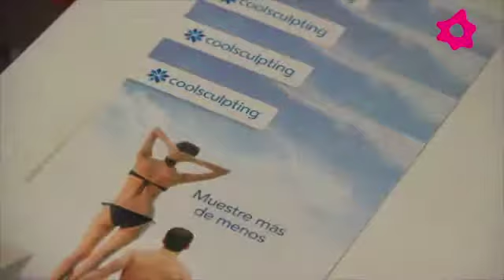Con Coolsculpting elimina las lonjas para la boda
Si para el día de la boda quieren perder la grasita estancada y lucir muy guapas en su vestido de novia o perfectos en el traje de novio ¡Coolsculpting es la solución!